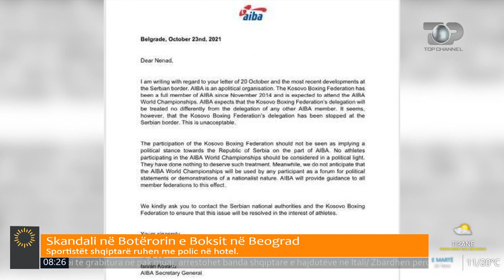Wake Up/ Skandali në Botërorin e Boksit në Beograd me ekipin shqiptar dhe atë të Kosovës